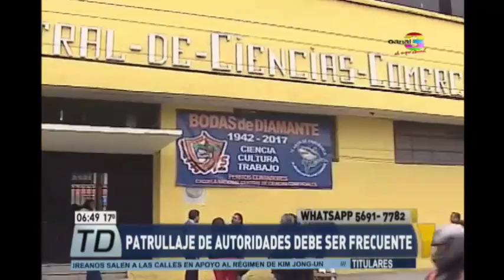Solicitan mayor seguridad en centros educativos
La inseguridad que se vive en el país también afecta a los estudiantes, quienes son más vulnerables a ser víctimas de delitos. Padres tienen miedo de que hieran o secuestren a sus hijos